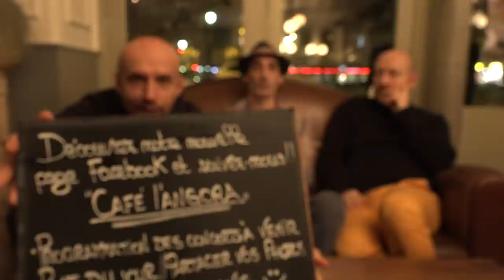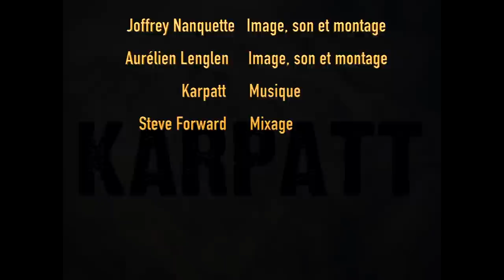EPK Karpatt - "Angora" - Version longue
Présentation du nouvel album du groupe Karpatt "Angora" maintenant disponible

Chanson à texte, festive et internationale, la musique de Karpatt puise son inspiration dans des thématiques engagées, peuplées de personnages attachants, poétiques et drôles.
Trio composé de Frédéric Rollat, auteur, compositeur et interprète, de Gaëtan Lerat à la guitare, et de Hervé Jégousso à la contrebasse, Karpatt a été formé en 1995 et compte déjà 6 albums à son actif.
L’idée de ce nouvel album, teinté de couleurs latines, naît lors d’une tournée centro-américaine. De retour à Paris, Fred s’enferme de nombreuses après-midis dans la salle de l’Angora, ce petit café de la Bastille où Karpatt joue régulièrement, et y compose l’intégralité de ces douze nouvelles chansons.